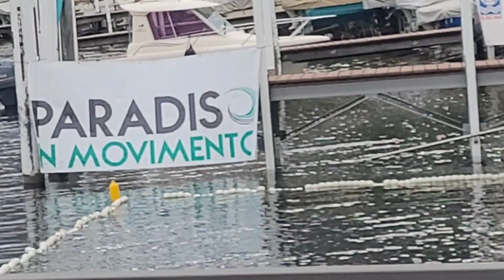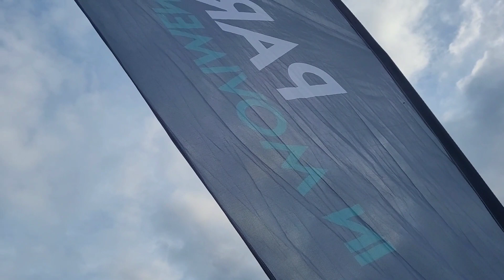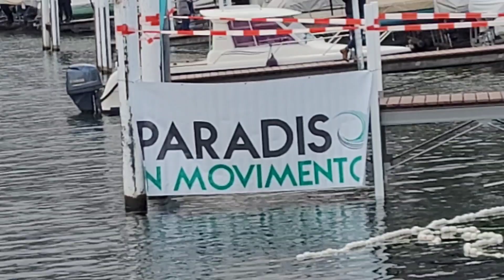Video vlog con Swiss world Tv sul lungolago di Pardiso